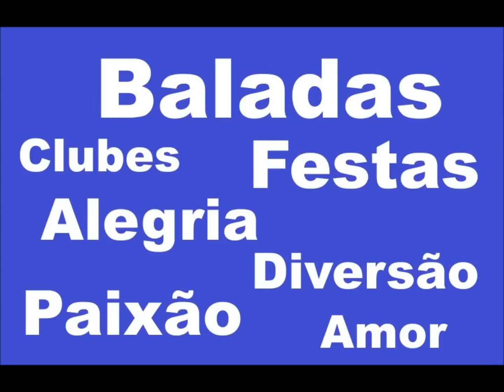BOLO DOIDO, WILLIAN E RENAN, CLUBE SETE DE SETEMBRO, LAPA